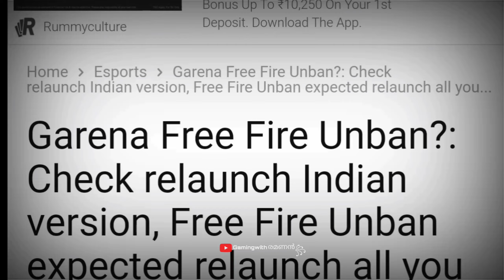freefire status malayalam🔥